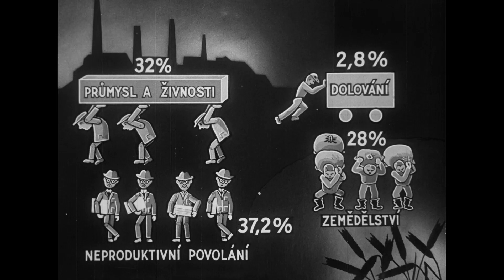Ve znamení protiplánů (Československý týden ve filmu 1948, č. 21)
zpravodajský šot • rok výroby: 1948 • délka: 2 min

zdroj: Československý týden ve filmu 1948, č. 21 (5. šot) • výroba: Čs. zpravodajský film

Týdeníkový šot za pomoci animované mapy propaguje nutnost přerozdělení pracujících do výroby. V tomto obraze definuje tzv. neproduktivní povolání (ukázaná jako figurky nesoucí papíry) a jako řešení potřeby zvýšení výroby nabízí buď právě jejich přesun do průmyslu, anebo zefektivnění výroby tak, aby méně lidí vyrobilo více. Rétorika šotu podporuje zlepšování výroby ze strany dělníků a tuto iniciativu staví do kontrastu ke kapitalistickému vykořisťování.

Součást edice „Mezi traumatem a budováním: Poválečné československé nonfikční filmy“ na Kontextech Filmového přehledu